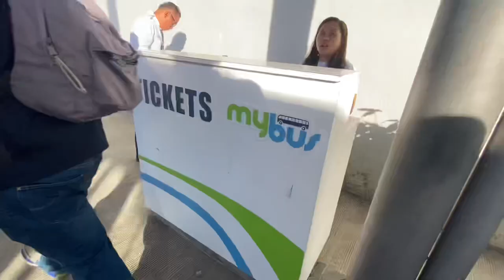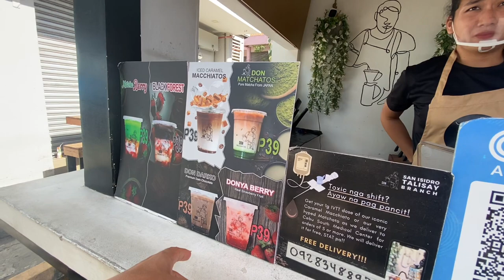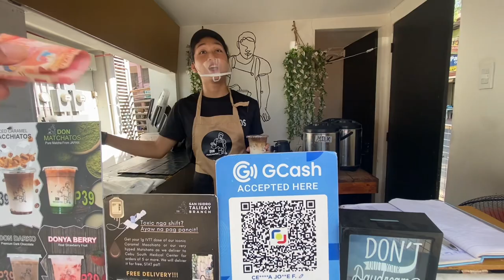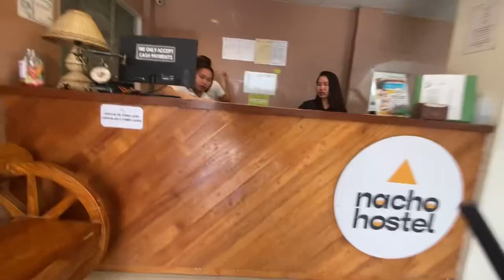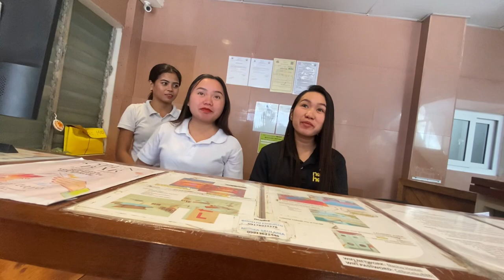FIRST IMPRESSION OF CEBU CITY, PHILIPPINES 🇵🇭 THIS WAS UNBELIEVABLE!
This is my first day in Cebu city and I found something I couldn’t believe!